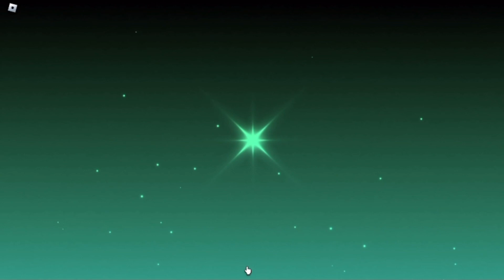my first heavenly 2 pot in sold rng (INSANE LUCK)